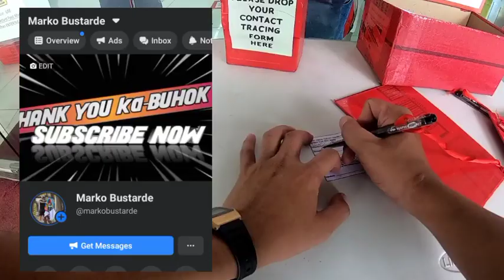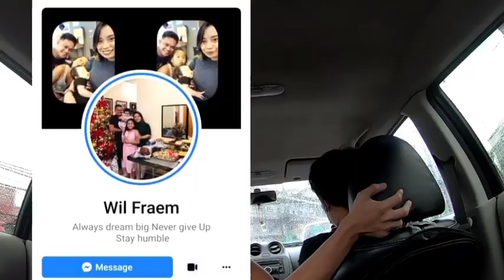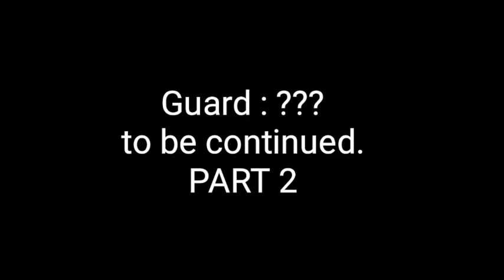Libreng gupit/ Free hair cut for homeless/ Nova Q.C Part 1 Mission Team hair artist Pilipinas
Kami po ay mga PROFESSIONAL HAIR ARTISTS
Na iisa ang MISYON mag gupit ng libre sa mga taong nasa lansangan , bukod pa dun nagbibigay kami ng facemask, pagkain , damit etc.
Tumutulong po kami sa abot ng aming makakaya

Tumatanggap po kami ng donasyon para sa mga katulad nila

Pangarap din naman magkaroon ng Mobile customized Bus HAIR SALON , Barber para sa mga taong nasa lansangan

Ang mga Hair Artists na nandito ay sina

Marko Bustarde
Anthony Casiple
Jerico Zamora
Albert Burcena

Fb page : Team Hair Artist Pilipinas